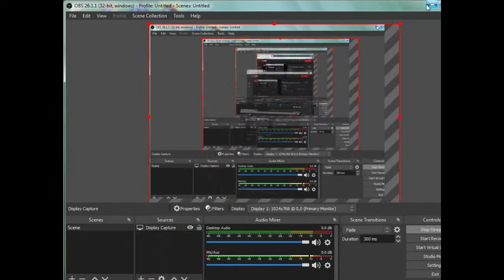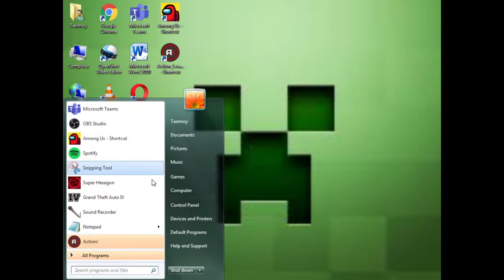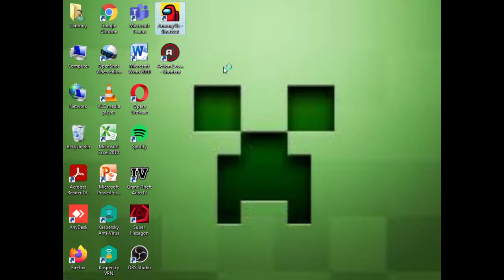Krishnendu Chatterjee Live Stream